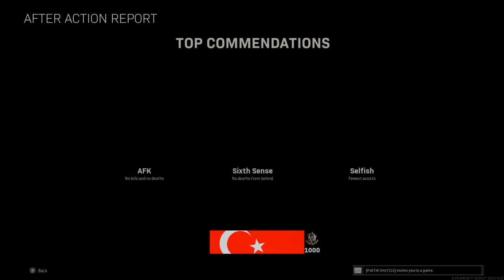1036000$ alone Plunder Trios Warzone